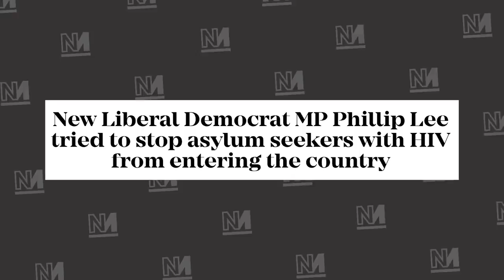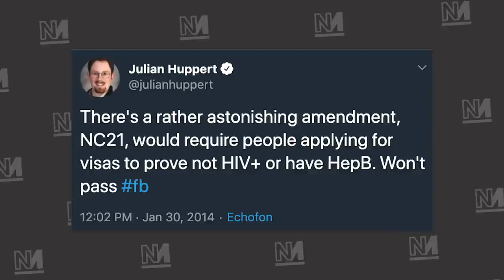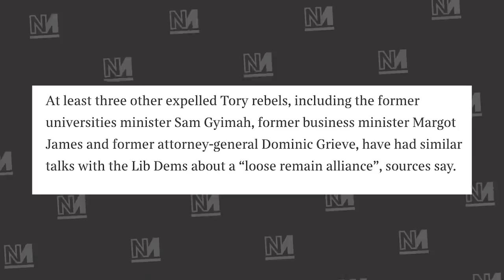If Phillip Lee is a liberal then the word means NOTHING!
Last week saw Phillip Lee join the Liberal Democrats directly from the Tories, something repeated by Sam Gyimah yesterday.

But Lee's record, from LGBT rights to immigration, shows him to be a supremely illiberal politician. So what is Jo Swinson doing?